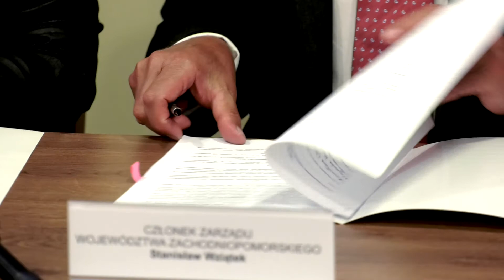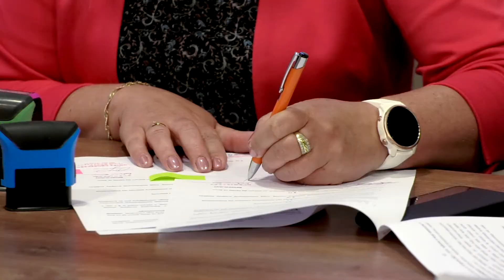Umowy Dotacyjne Województwa Zachodniopomorskiego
Relacja z podpisania umów dotacyjnych województwa zachodniopomorskiego z udziałem Członka Zarządu Województwa Zachodniopomorskiego Stanisława Wziątka, Starosty Powiatu Choszczeńskiego Wioletty Kaszak, Burmistrza Choszczna Roberta Adamczyka, Burmistrza Drawna Andrzeja Chmielewskiego i Wójt Gminy Bierzwnik Anety Kołudy.